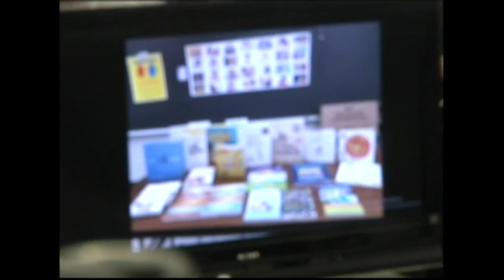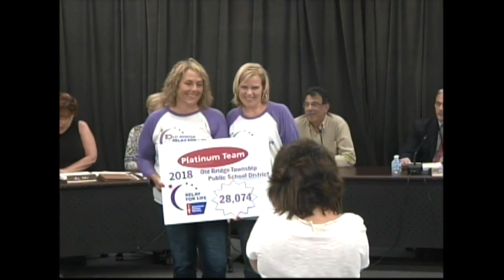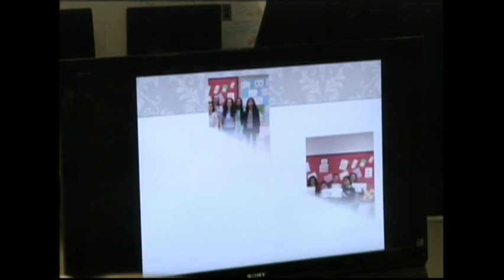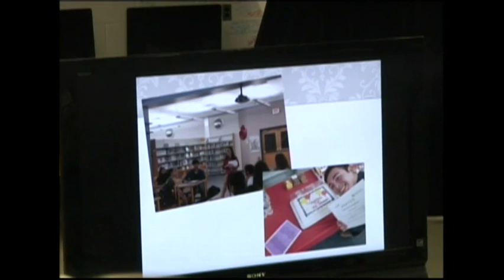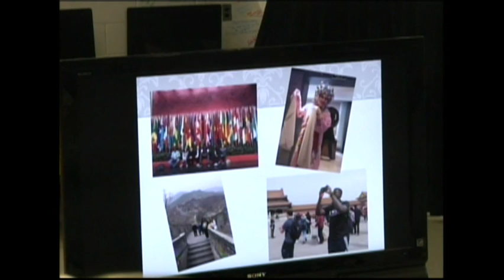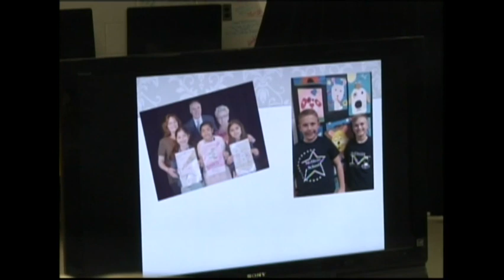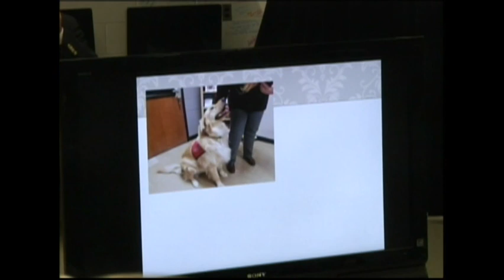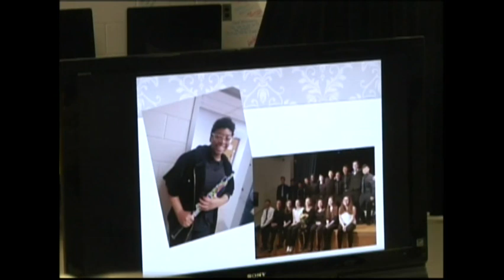BOE June 26, 2018 export